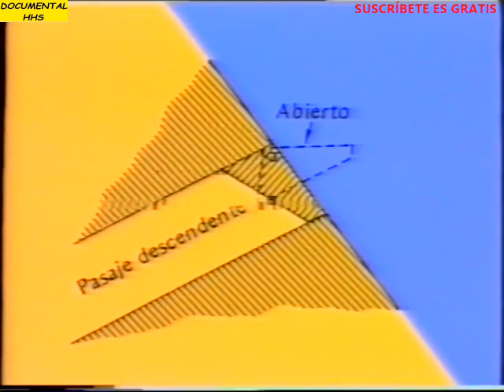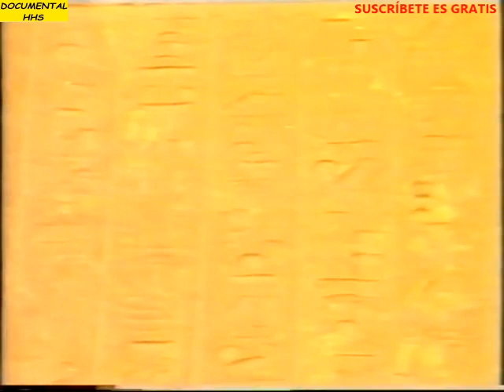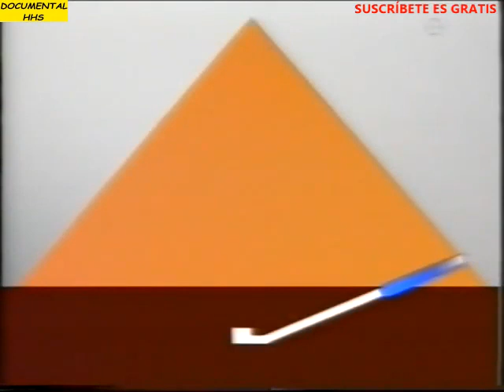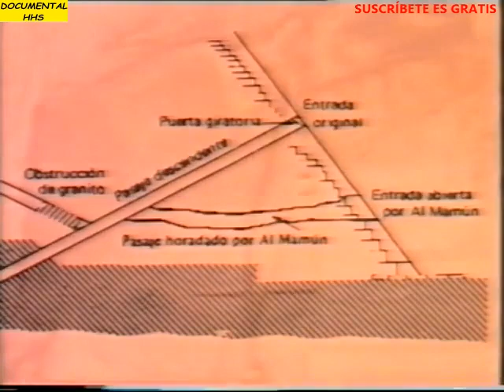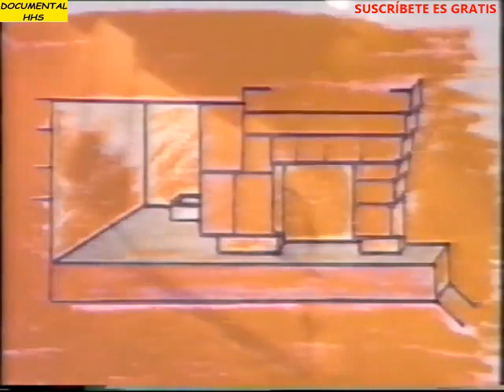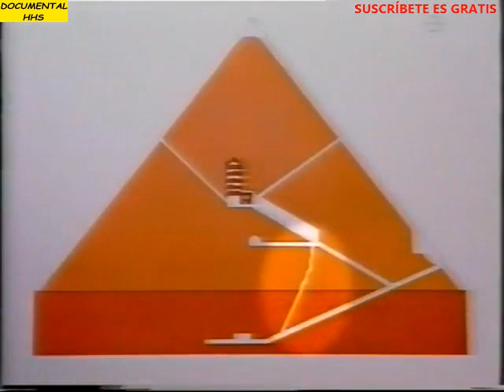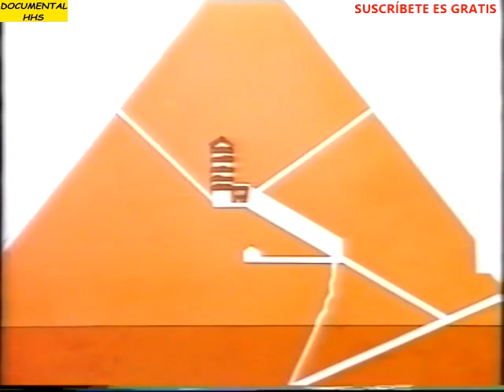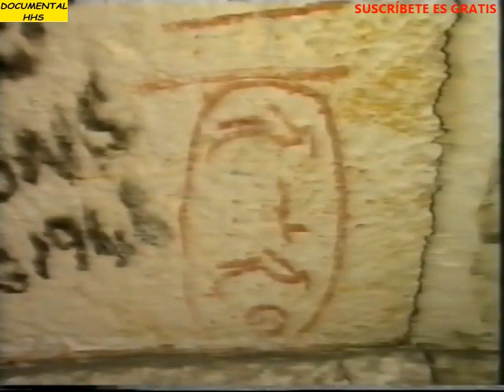El Enigma de la gran Pirámide 01 --- PARTE 1 de 3